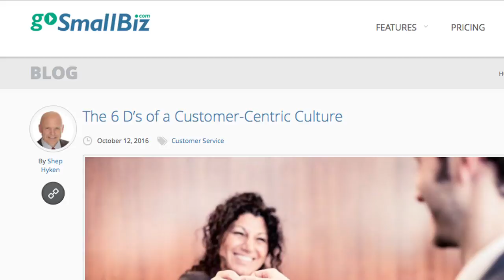GSB TV: Building a Customer-Centric Culture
This week on the GSB TV Customer Service Show, Rachel Baker and Chris Barnes talk about how you can build a customer-centric culture in your business.